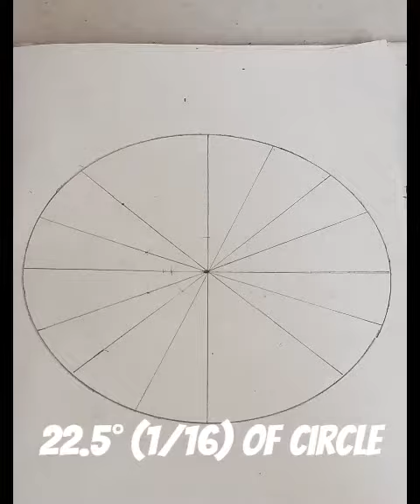How to draw & paint a colour wheel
It is just a tutorial to draw and paint a Colour wheel including 16 different shades of colours.